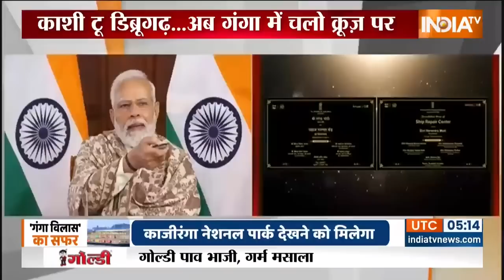PM Modi ने आज Kashi में दुनिया के सबसे लंबे रिवर क्रूज़ को दिखाई हरी झंडी | Kashi Tent City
पीएम मोदी आज काशी में दुनिया के सबसे लंबे रिवर क्रूज़ को हरी झंडी दिखाकर रवाना करेंगे | MV गंगा विलास नाम का ये क्रूज आज से काशी से डिब्रूगढ़ के सफर पर रवाना होगा | फाइव स्टार सुविधाओं से लैस ये क्रूज करीब 3200 किलोमीटर का सफर 51 दिन में तय करेगा | पहले सफर में सभी 32 यात्री स्विट्ज़रलैंड के हैं | ये क्रूज यूपी के अलावा बिहार, झारखंड और पश्चिम बंगाल होते हुए बांग्लादेश में एंट्री करेगा | जहां ये करीब 15 दिन रहेगा फिर असम के डिब्रूगढ़ तक जाएगा | इसके अलावा पीएम मोदी आज ही वाराणसी में गंगा के उस पार बने टेंट सिटी का भी उद्घाटन करेंगे